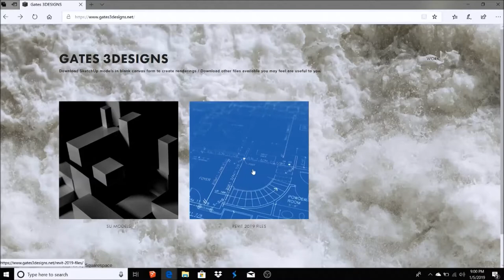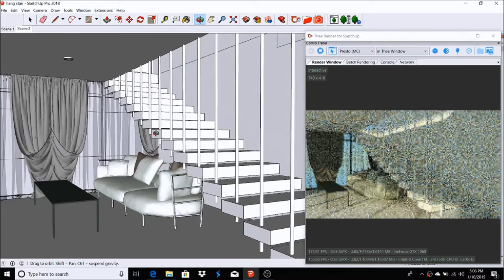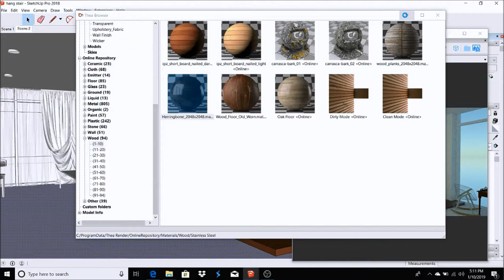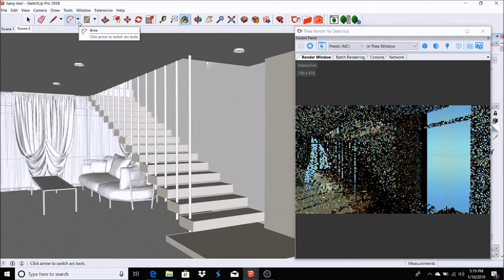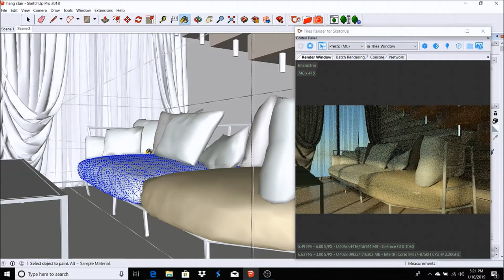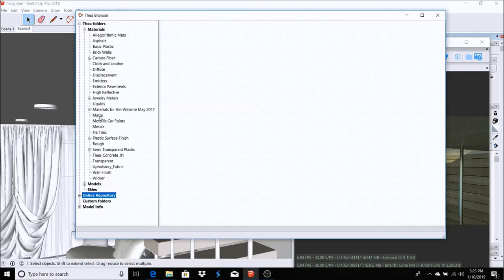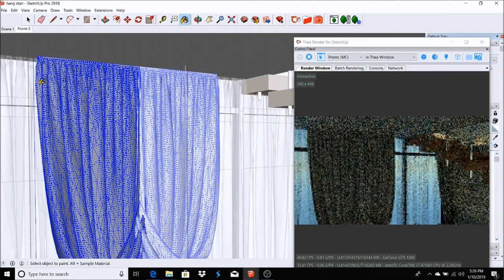Real Time Rendering In SketchUp with Thea Render #12